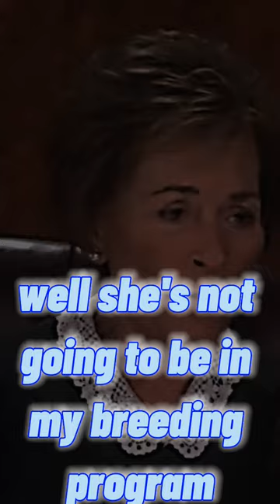She Sold Pomeranian to a Puppy p2 | judge judy shorts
She Sold Pomeranian to a Puppy p2